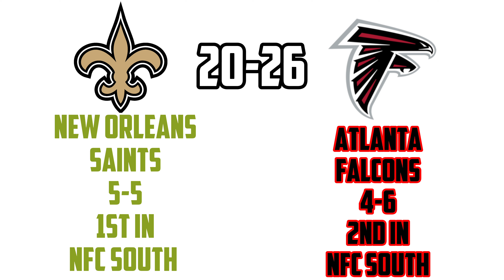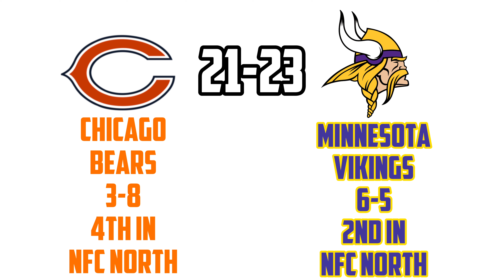NFL Week 12 Predictions (2023)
ⓒCBS